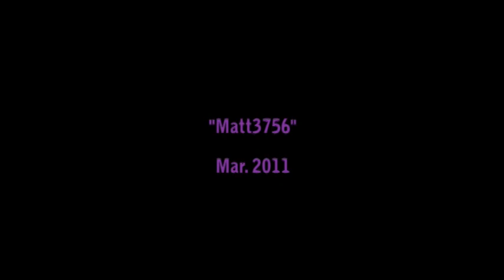Playing the biggest online claw machine- The Santa Claw​​​ | Arcade Hacks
This is my first time playing the Santa Claw, which is an online claw machine. It was very exciting!

About Arcade Hacks
Everyone knows Arcades Games and Vegas Slots are heavily rigged, but I can help you with that. I’m Matt Magnone and I am an expert Arcade gamer who has been studying every prize machine, claw game, coin pusher and more to figure out the arcade hacks you need to WIN BIG! My collection of hacked arcade games will teach you how to play, and the best ways to win. Whether a penny, quarter or dollar, your money is valuable, and I’ll make sure that when it comes to arcade play, you don’t lose out.